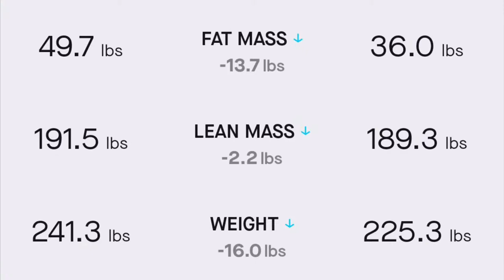I Lost 16 pounds in 14 Days!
For anyone looking for supplements from Gorilla Mind and/or wanting to support me, here are my links for Gorilla, Intelligent Elephant, etc.
Code COOPER always, and thank you for the support!